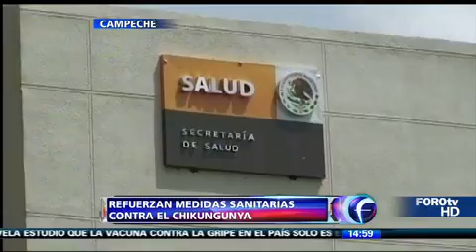Refuerzan medidas sanitarias contra el chikungunya en Campeche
Autoridades de salud del estado de Campeche reforzaron las medidas sanitarias para evitar la propagación del virus chikungunya en municipios que colindan con Tabasco y Chiapas. Visita